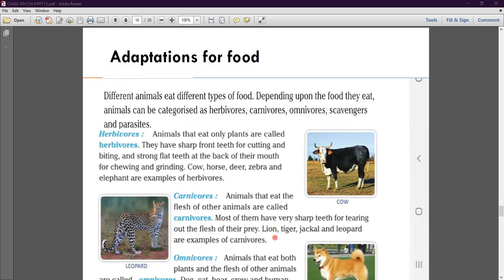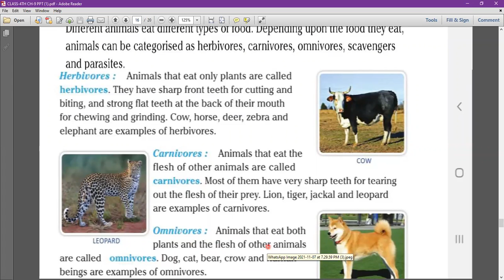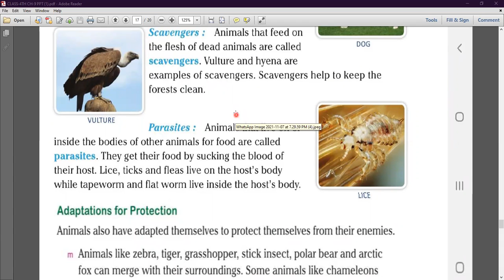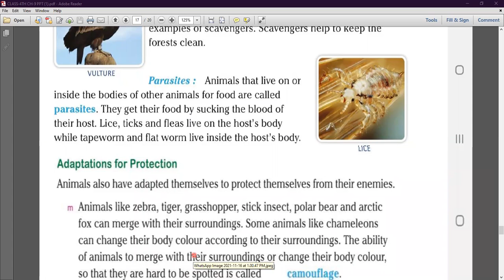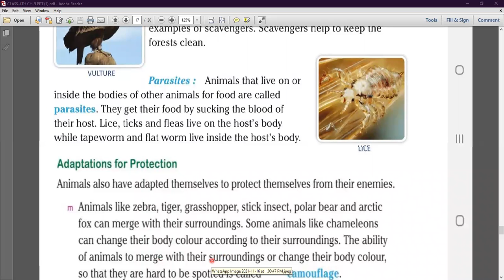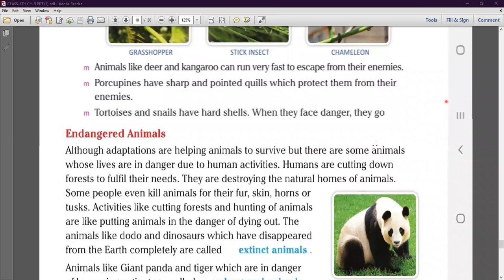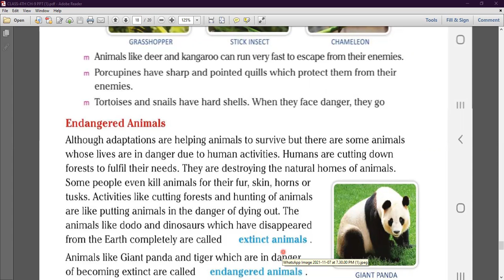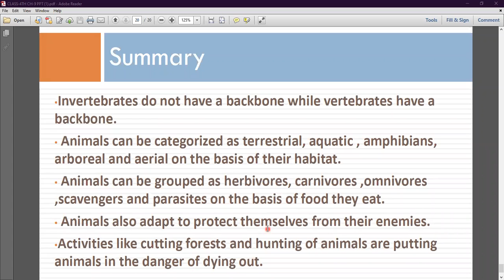Class - IV - Science - Online Class 18-11-2021 by Pooja Ma'am (LPS)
Adaptations in Animals ( Chapter 9 ) - Part 3